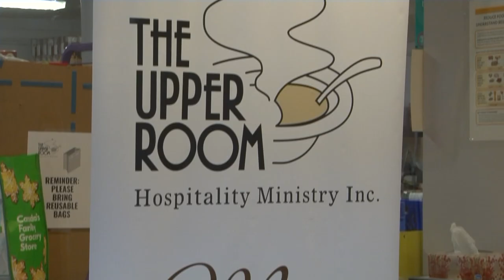Prince Edward Island Food Banks and Michael Poczynek on CBC TV Commercial 2020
Now is always a great time to give to your local food banks.  This is a CBC TV Commercial originally aired in September of 2020.